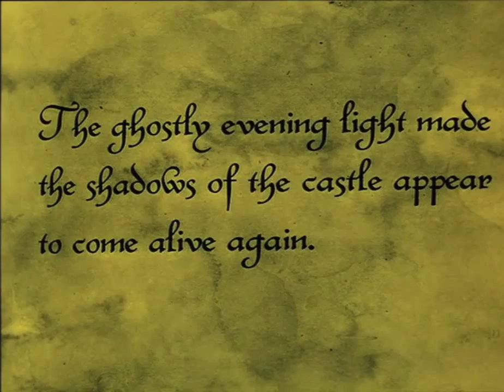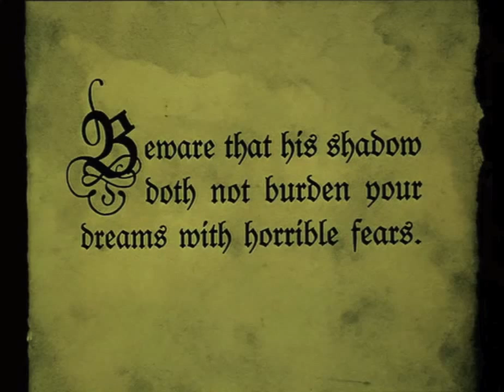Nosferatu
(1922)
Director: F. W. Murnau
Composer: Hans Erdmann

My re-scoring for a scene from the horror film, Nosferatu. The horror genre is not one in which I have a lot of experience of however I certainly enjoyed writing music for this scene. Several of my influences for the music came from horror video games such as Silent Hill and Dead Space and allowed me to understand what it is to create tension and the jarring feeling of uneasiness.